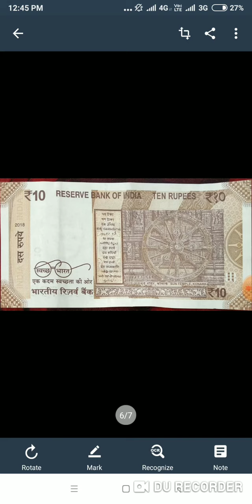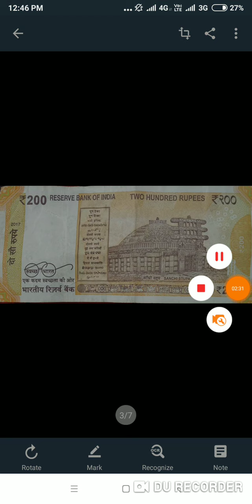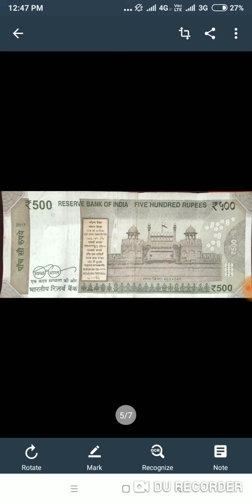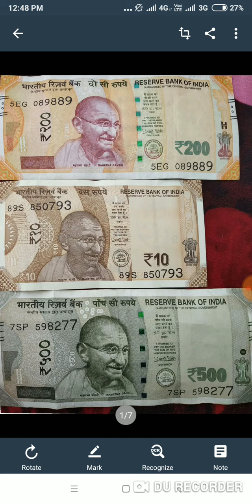ऐतिहासिक स्थल छप चुके हैं नए नोटों पर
New currency